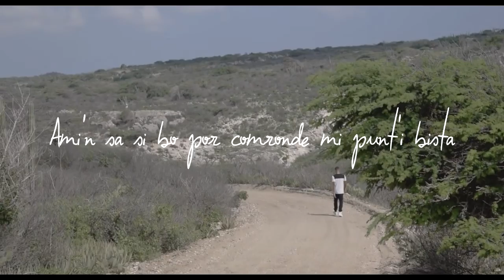Ter G - Punti Bista (Official Music Video)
Prod. by Art & Soul Studios and OsymBeats